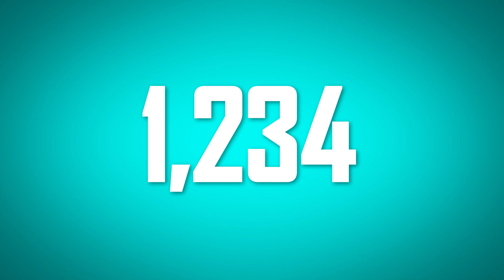Tür #20 - Minecraft Adventskalender [Tutadventures]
► Schrumpfende Kürbisse
► Bitte die Antworten NICHT in die Kommentare schreiben!

► Equipment:
  Audio - Kevin
- Rode NT1 A
- Tascam US-122MK2
 Audio - Simon
- Rode NT1 A
- Steinberg UR22